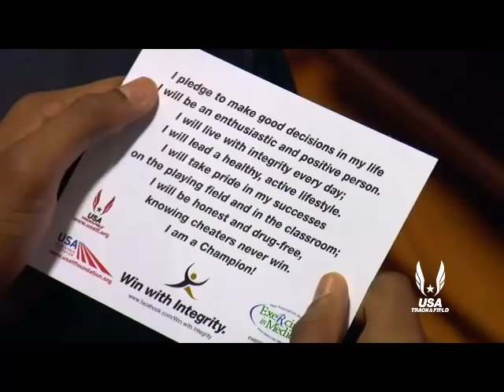USATF Sizzle small